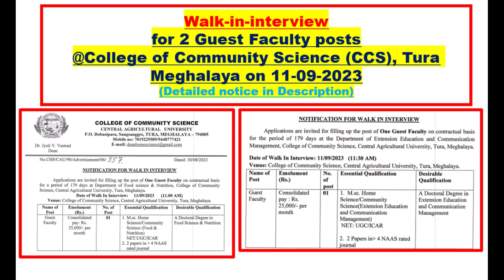Walk-in-interview for 2 Guest Faculty posts @College of Community Science (CCS), Tura Meghalaya